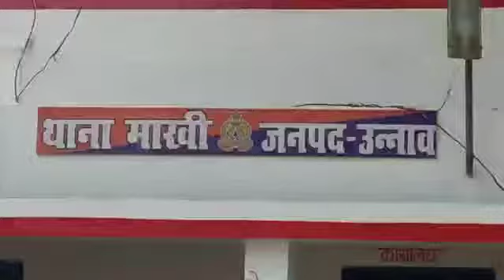नाबालिक बेटी के हत्यारों को सजा दिलाने के लिए दर - दर भटक रहा परिवार....